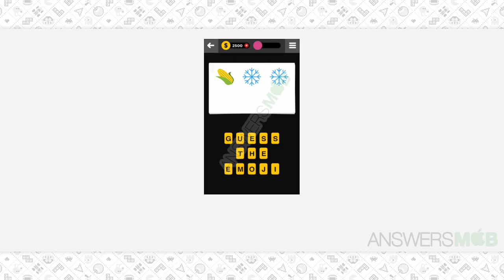Guess The Emoji FOOD & DRINK - 52 Answer - AnswersMob.com